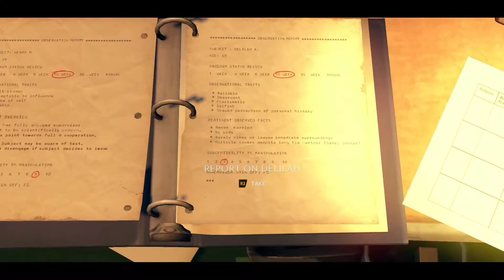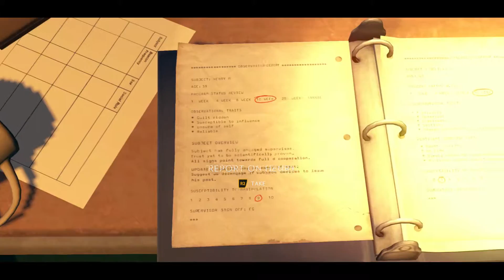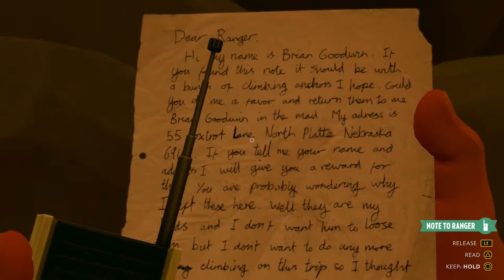FIREWATCH EP 6 | THIS IS SO INTENSE!!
So many questions need answers...